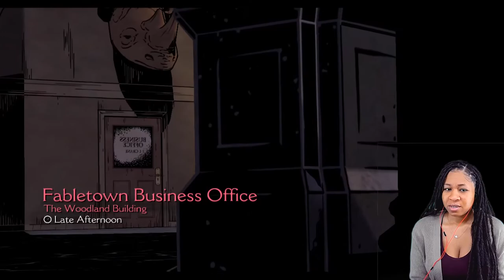WHAT IS GOING ON!!? | Let's play The Wolf Among Us | ep.2 pt.1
Let's play The Wolf Among Us | ep.2 pt.1

Hope you guys are enjoying this Wolf Among Us lets play because I definitely am! it's totally not what I expected, and is keeping me on the edge of my seat! So far my favorite TellTale series!

✨About me✨
Favorite movie:Titanic
First anime ever seen: Dragon Ball
Favorite ice cream: banana split
My personality: shy and introverted
Favorite comedian: Dave chappelle
Favorite Adultswim show: ATHF
 *favorite episode: Hand Banana 😅
My regrets: I wish I never stopped drawing
First game ever played: EvilZone on ps1
Favorite season: Fall 🍁
Favorite food: Tacos and rice 🌮
Favorite Hobbie: I have a lot!🥴
Favorite music: indie, house, Lofi, electronic, R&B/Soul